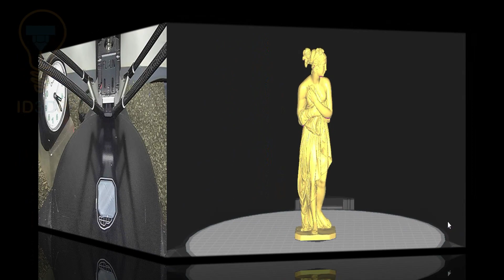3D print calendar challenge - October 11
For the 3D print challenge, every day the timelapse of a 3D print.

Printed on FLSUN Super Racer.

Enjoy it's free !